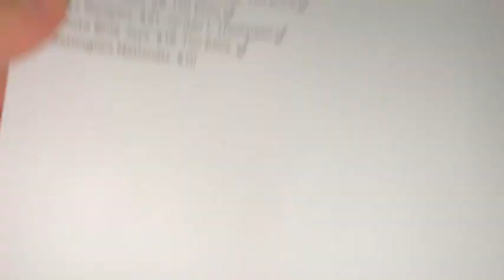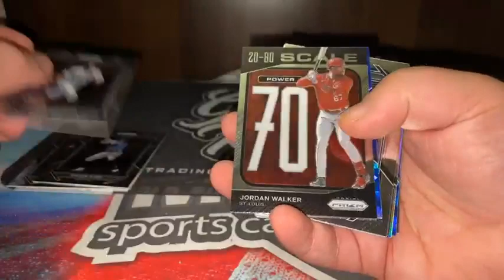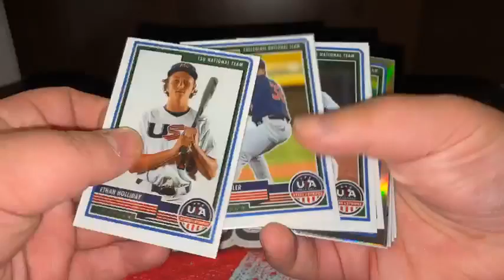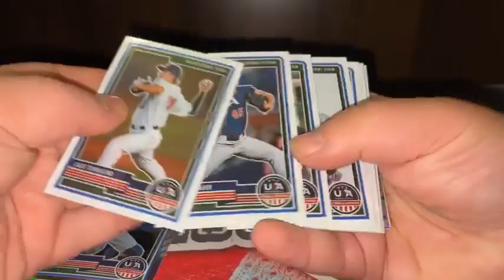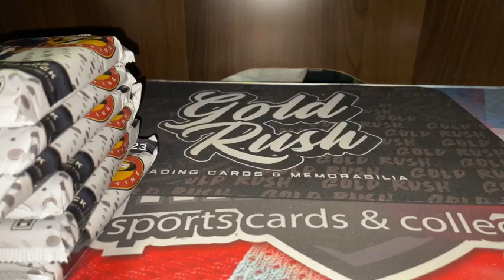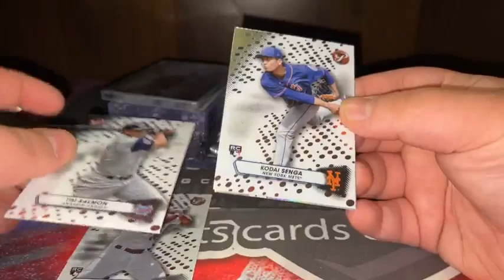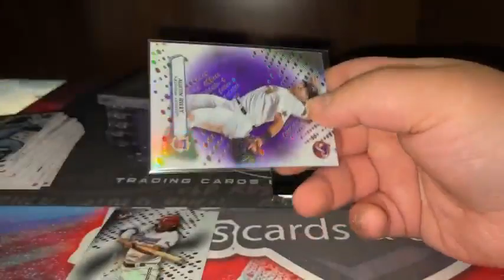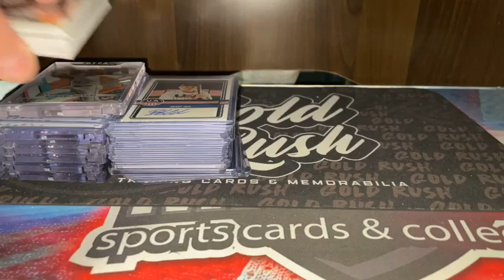MEGA BREAK #0198 3 BOX MLB PYT MIXER